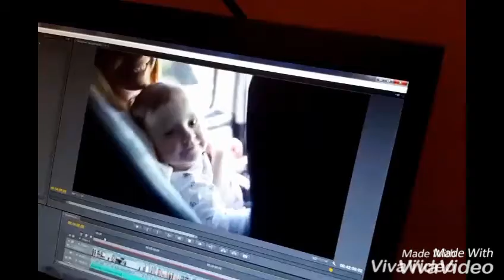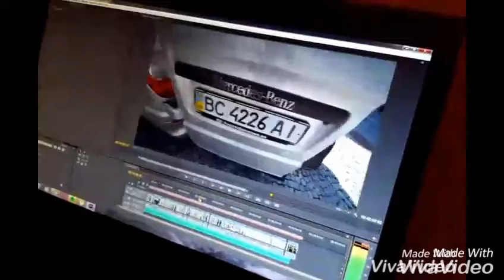Shockolad & Ewa Novel on Tour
Gramy jazz ...radość jest